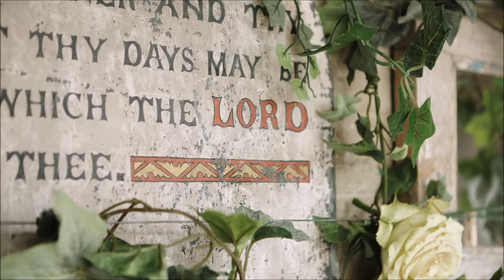The Lake Wedding Dress - Behind The Scenes of Brides Magazine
This video takes you behind the scenes of a photo shooting for Brides Magazine which features the Sanyukta Shrestha LAKE wedding dress from the Eco Goddess collection. The shoot is featured in the July/August 2016 issue.
Photographer: Jenny Brough
Videographer: timberwolf